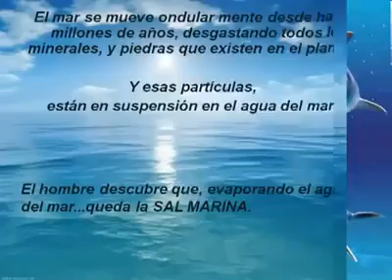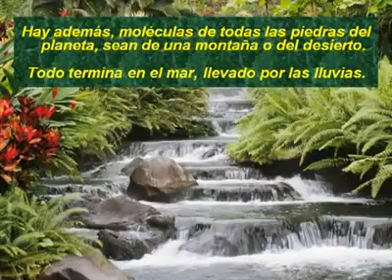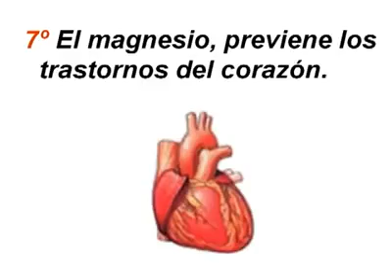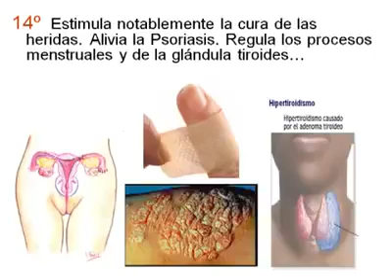Beneficios de la sal marina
Una explicación de los beneficios de la sal marina y lo que aporta la sal común, la decisión es suya